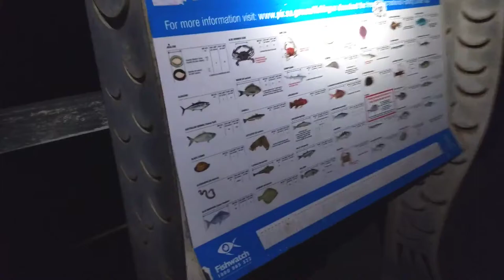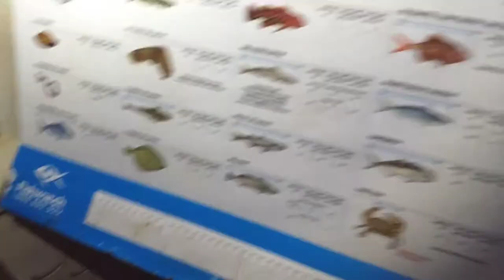របៀបហើយនិងច្បាប់ចាប់ក្ដាមនៅប្រទេសអូស្ត្រាលី។ khmer simple life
របៀបហើយនិងច្បាប់ចាប់ក្ដាមនៅប្រទេសអូស្ត្រាលី។ khmer simple life,please subscripe to get the new video.